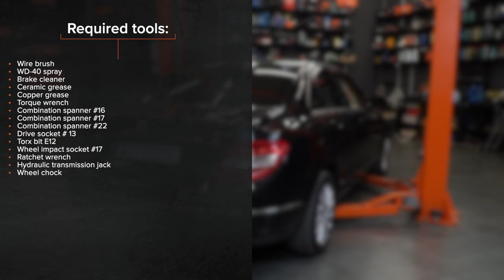Hvordan bytte bak stabilisatorstag der på MERCEDES W204 [AUTODOC-VIDEOLEKSJONER]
Hvordan bytte bak stabilisatorstag / lenkearm / stabstag der på MERCEDES-BENZ C-Klasse 3 (W204) 2.2 Sedan 2007–2008 [AUTODOC-VIDEOLEKSJONER]

Stabilisatorstag for kjøretøyet MERCEDES-BENZ C-Klasse T-modell (S204) (Baujahr 08.2007–08.2014) / MERCEDES-BENZ E-Klasse Cabrio (A207) (Baujahr 01.2010–12.2016) / MERCEDES-BENZ E-Klasse Coupe (C207) (Baujahr 01.2009–12.2016) bør som regel erstattes i én og samme prosedyre. Det er imidlertid noen små forskjeller, på grunn av spesifikke egenskaper ved kjøretøyets design.

00:00 — MERCEDES W204 – stabilisatorstag / lenkearm / stabstag: trinn-for-trinn veiledning for utskifting
00:37 — Rengjør festene til stabilisatorleddet.
01:08 — Skru løs festene som kobler stabilisator-ledd til stabilisatorstag.
01:52 — Ιnstall den tverrgående stabilisatorkoblingen.
02:19 — Stram festet som forbinder stabilisatorstaget med bærearmen.
03:02 — Rens festepunktet til felgen.